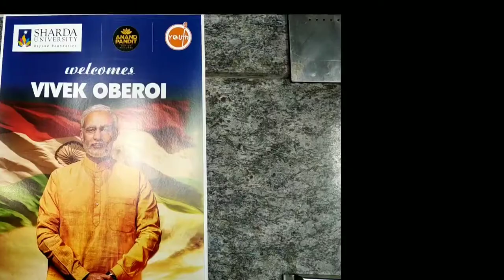मूवी पीएम नरेंद्र मोदी का प्रमोशन करने शारदा यूनिवर्सिटी पहुंचे फिल्म अभिनेता विवेक ओबेरॉय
Film actor VivekOberoi visited ShardaUniversity GreaterNoida for promotion of Movie